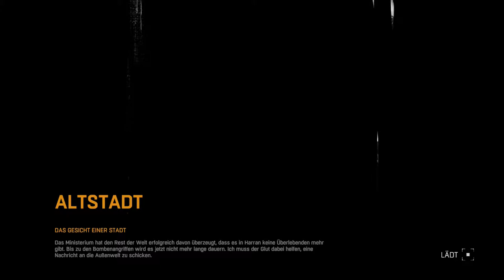Dying Light #46 - Ein Teil meines Feindes - [Lets Play] [PS4] [HD 60 FPS]